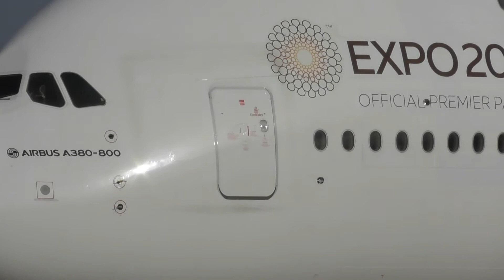Plane Spotting at Manchester Airport | 07.03.2020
Over 40 minutes worth of Close Up Action at Manchester Airport...

Specials Including:

Aer Lingus (Irish Rugby Team Livery)
Etihad (Greenliner Livery)
Aegean (New Livery)
Emirates (Expo 2020 Orange Scheme)

Don’t forget to leave a like and comment below and feel free to give me any suggestions you may have...And if you haven’t already, Subscribe and Turn on Notifications as it supports the channel greatly!